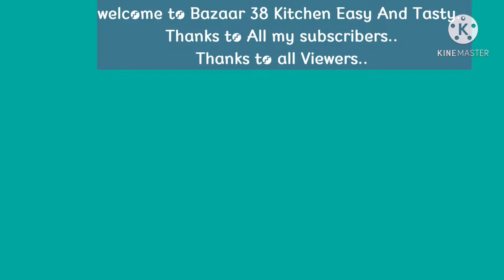Poha Breakfast Recipe |Flattened Rice Recipe |Poha Banane Ki Recipe |Poha Recipe In Hindi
poha Breakfast
poha chaya kadi
avil Recipe
Flattened rice indian recipe
Breakfast
tasty and healthy breakfast
indian Breakfast
poha ka Breakfast
Breakfast recipe
veg poha Recipe
hindi Breakfast recipe
vegetable poha recipe
aloo poha Breakfast
aloo poha tasty evening snacks
aloo poha healthy snacks
aloo poha healthy Breakfast
poha ka nasta
aloo poha ka tasty nasta
aloo poha ka naya recipe
shamees kitchen
Anuradha kitchen
chef Sanjeev kapoor
easy breakfast
easy indian Breakfast
Mumbai special poha Breakfast
Mumbai  special aloo poha ka nasta
avil chaya kadi
avil nalumani palaharam
avil vada
malaru
avil palaharam
avil nanachathu
unique Recipes
unique
my kitchen
ente adukkala
avil aanu tharam
velutha avil
white poha Breakfast
beaten rice Breakfast
Rice flakes recipe